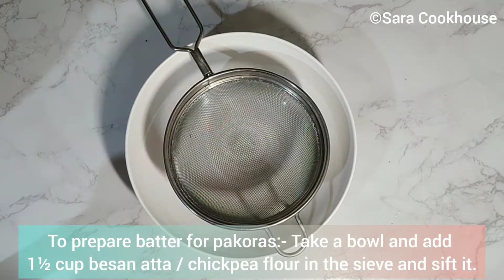Aloo Pakora | Batata Bhaji | Snacks Recipe | Potato Bhajji | Tea time recipe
Aloo pakora is a popular indian tea time recipe. Mainly made with potato chips, gram flour and some spices. The snack is prepared by dipping raw potato chips / slices in spicy gram flour batter and frying them. It is also known as batata bhajji in maharashtra.

Ingredients:-

3 big size Aloo / potatoes (peeled),

½ tsp salt (to soak potato chips/slices),

1 ½ cup besan atta / chickpea flour,

½ cup chawal ka atta / rice flour,

1 tsp haldi powder / turmeric powder,

¾ tsp namak / salt (or as per your choice),

½ tbsp kanda lasun masala (If you want to use red chilli powder instead of this then you can use some red chilli powder, cumin powder, coriander powder, garam masala),

¼ tsp Ajwain / Carom seeds (crush it with your hand),

1 tbsp chopped coriander,

2 pinch baking soda,